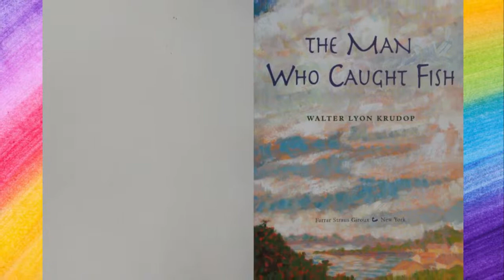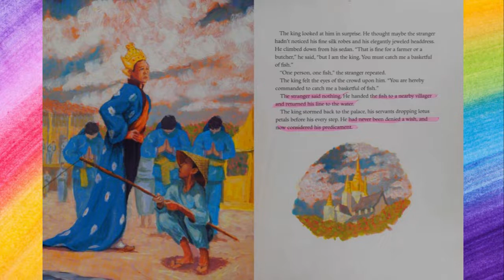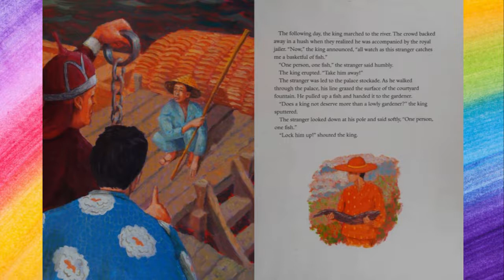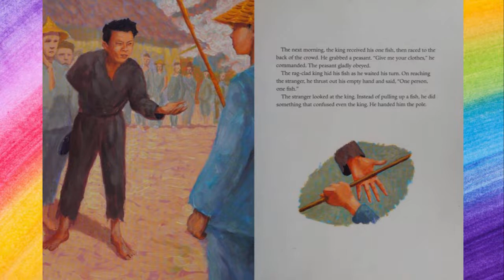The Man Who Caught Fish💖📚Kids Books Read Aloud/Read along with Dixy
An original tale in which a poor stranger instructs a king.

A stranger comes to a village carrying only a fishing pole. Each time he dips his line into the water, he pulls out a fish. He gives away every fish, saying, "One person, one fish." The king of the land learns of this man and thinks that the stranger will surely catch him a basketful of fish. After all, he is the king. Doesn't a king deserve more than one fish a day? But the stranger has a different idea. Walter Lyon Krudop's clever story is enhanced by exquisite paintings that bring to life a long-ago Thailand and a timeless theme, the consequences of pride.
by Walter Lyon Krudop (Author, Illustrator)

Publisher
Farrar, Straus and Giroux (BYR)
You can own your own copy of this book  from ⬇️